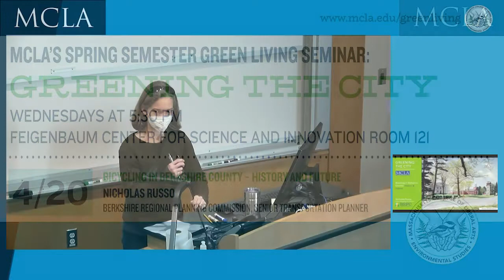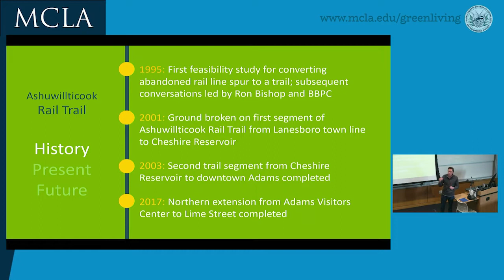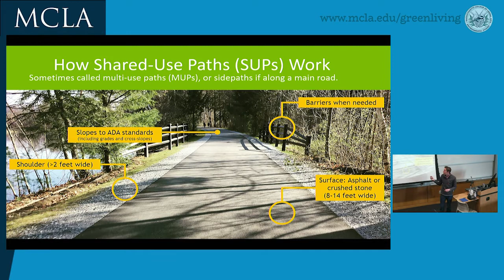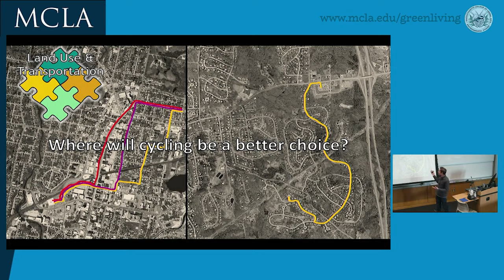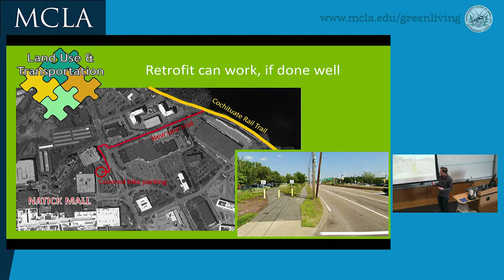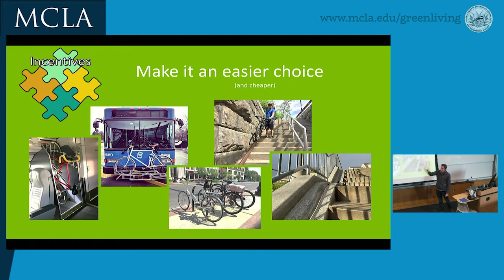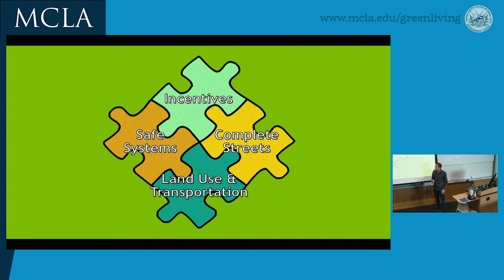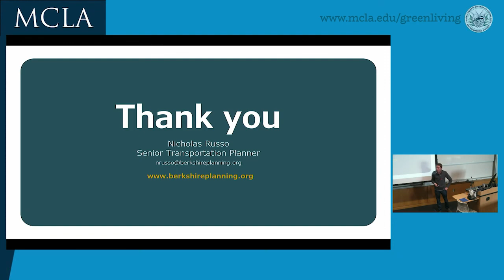Bicycling in Berkshire County History and Future with Nicholas Russo April 20 2022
“Bicycling in Berkshire County: History and Future” with Nicholas Russo, Berkshire Regional Planning Commission, Senior Transportation Planner

Presented as part of the Green Living Seminar Series at the Massachusetts College of Liberal Arts, North Adams, MA, April 20, 2022